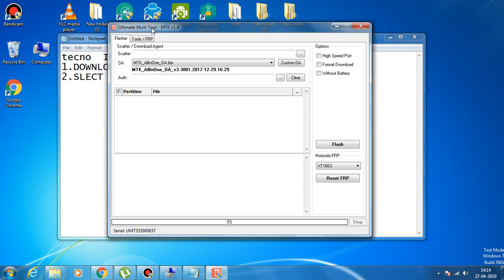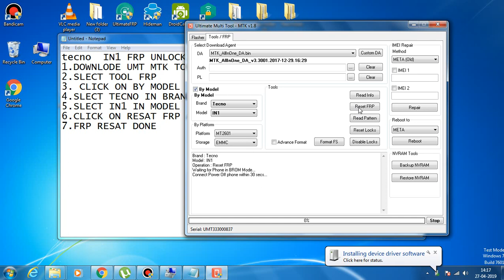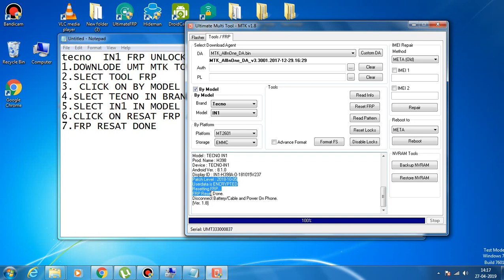TECNO ACE IN1 FRP RESAT DONE 100% TESTED BY ME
TECNO IN 1 FLASH TOOL